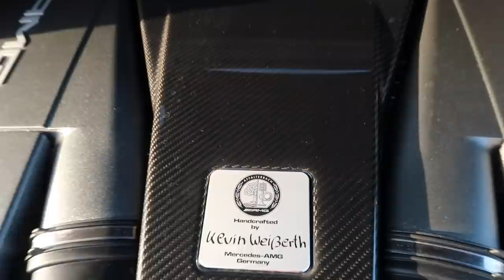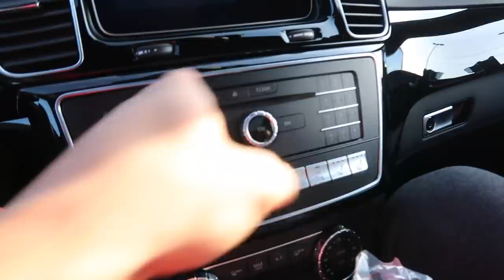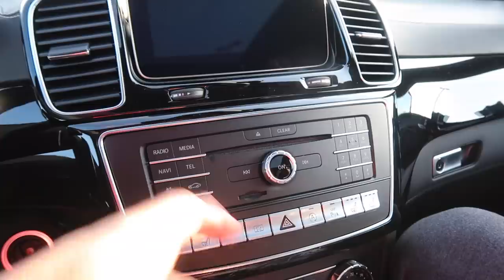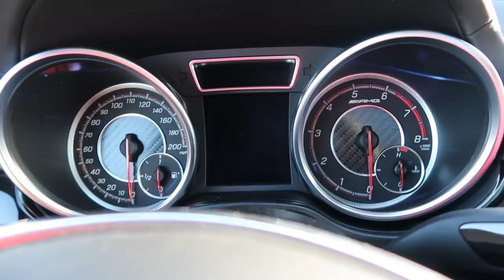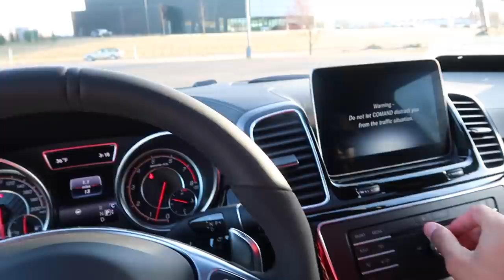THE BRAND NEW 2019 MERCEDES GLE 63S AMG REVIEW! FROM A TALL GUYS PERSPECTIVE..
The brand new 2019 Mercedes GLE 63S AMG was a legendary SUV that's definitely worth the money in my opinion, but let me know what y'all think in the comments below. Would you buy it?

Mercedes-Benz of St. Paul